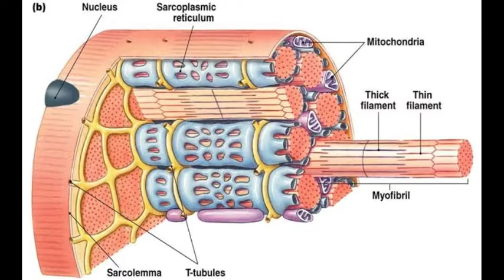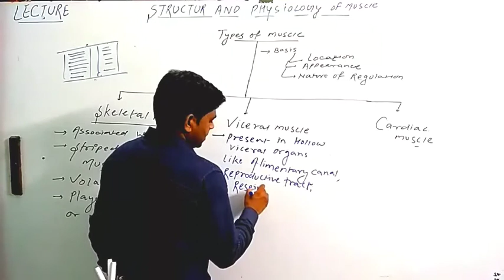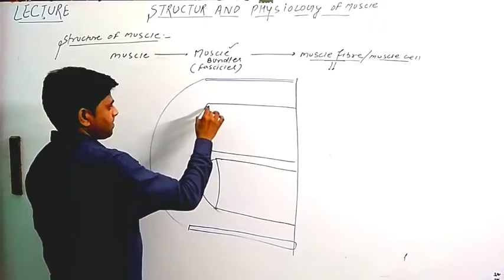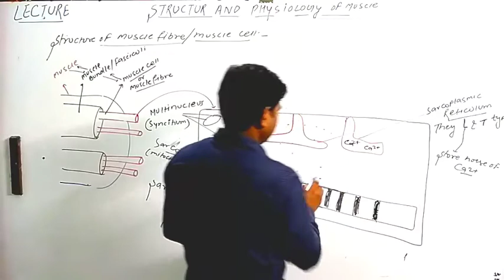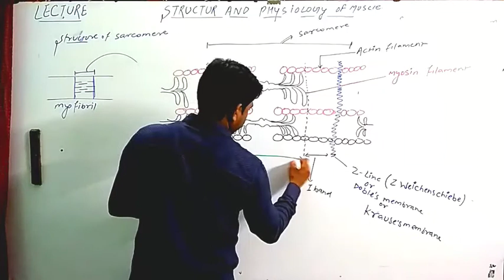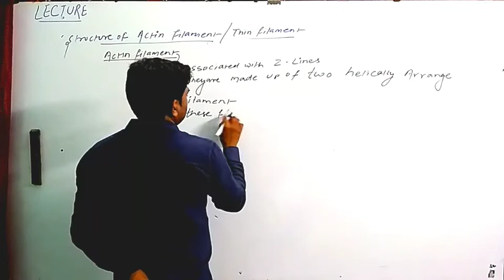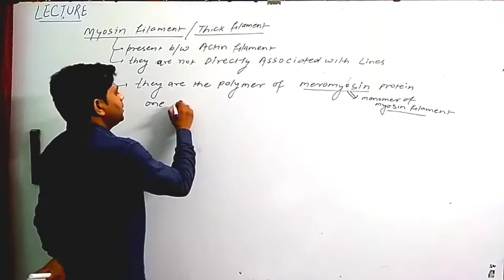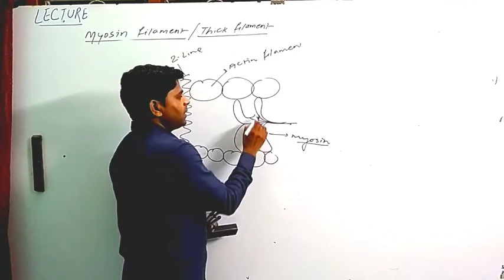Chapter - Locomotion and movement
Structure of muscle